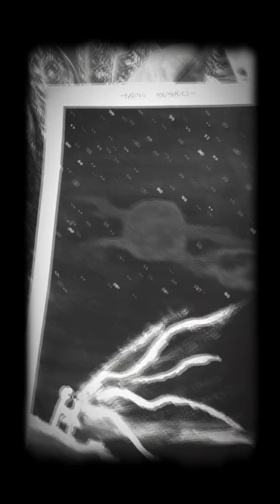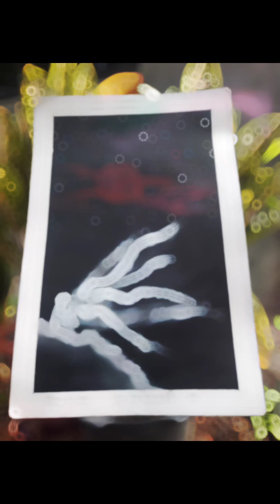GE-7 arts appreciation| JOHN NEPTALI P. VILLAROSA| PAINTING ENTILED: "FADING MEMOIR"